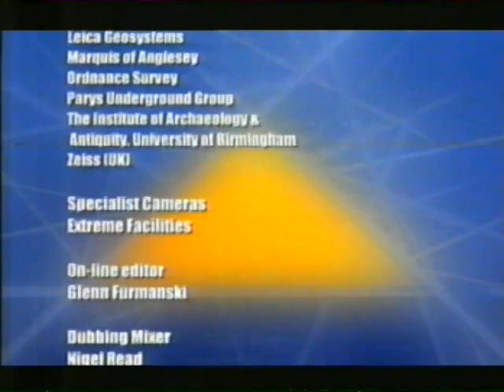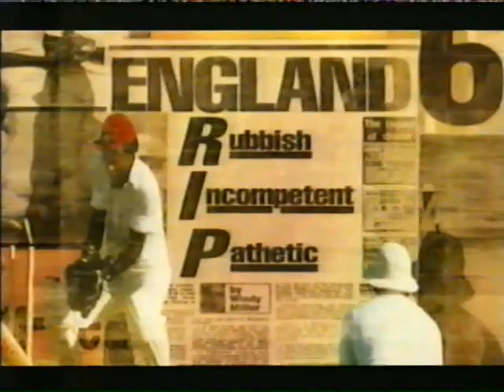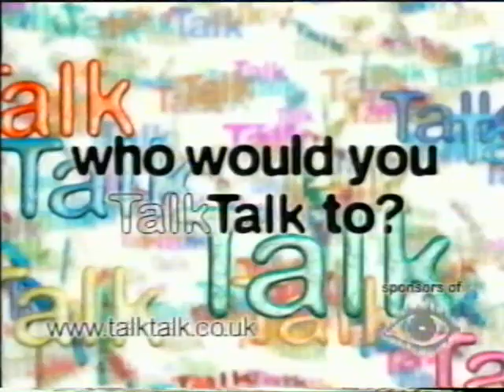Channel 4 - Continuity and Adverts - 10th July 2004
Some continuity and adverts recorded from Channel 4 in July 2004.

So, leading out some documentary (unfinished and never bothered to watch so IDK what this is, if you know, let me know), we get an advert for FilmFour, when it was a pay-TV service (fact for all the kiddies who now get FilmFour on Freeview), and now the real adverts! An advert for Actimels, which I haven't had in like 8 or 9 years, then that one Renualt Megane ad I only know from Possibly The Best Adverts In The World, and England v West Indies are playing at 10am. Now, call us Cory, we're now in the house (bad joke lmao), the Big Brother house...

yea...

Ripped from my personal VHS collection. (unlike that Media Central bastard) (I did rip some Nigerian telly stuff from someone else on my second channel but at least I give credit unlike him...)